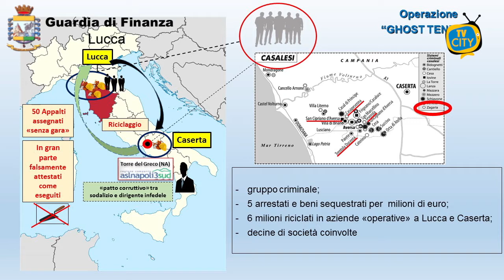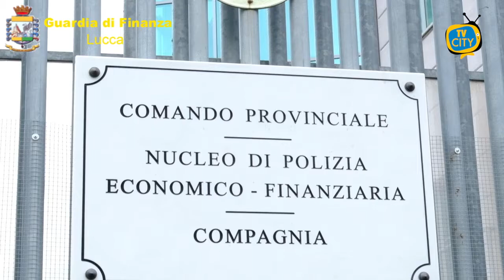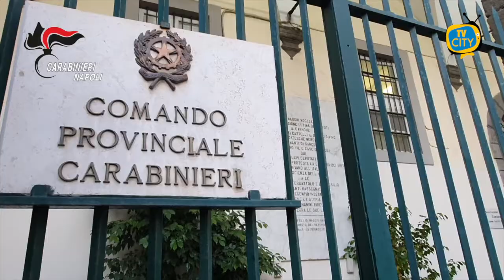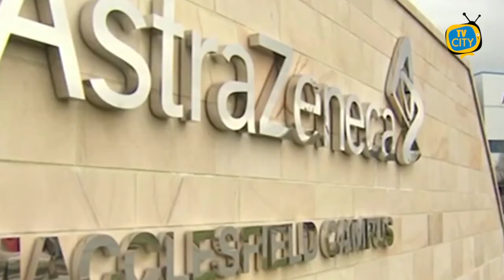TG del 24-05-2021: l'informazione quotidiana di TVCITY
In apertura la cronaca con la truffa sugli appalti all’ASL Napoli 3 Sud. Giro di milioni di euro in favore del clan dei Casalesi.
I Carabinieri di Napoli hanno, invece, arrestato due rapinatori che si travestivano da dipendenti della nettezza urbana.
Paura al casello autostradale di Torre del Greco dove un’auto ha preso fuoco: fortunatamente nessun ferito.
Passiamo all’emergenza sanitaria con dati sempre più rassicuranti: solo 3 contagi nel weekend a Torre del Greco.
Sul fronte rifiuti, invece, la situazione come ogni lunedì è critica: ancora troppi sacchetti per le strade.
In conclusione l’evento di ieri per sensibilizzare i più piccoli alla tutela del mare.